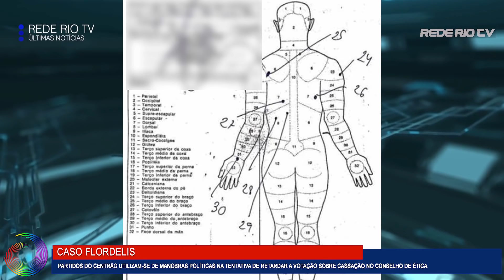CENTRÃO TENTA RETARDAR CASO DE FLORDELIS TEMENDO STRIKE NO CONGRESSO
CENTRÃO TENTA RETARDAR CASO DE FLORDELIS TEMENDO STRIKE NO CONGRESSO. Políticos do centrão usam de manobras para tentar cassação de Flordelis e do senador Chico Rodrigues que foi pego com dinheiro na cueca.